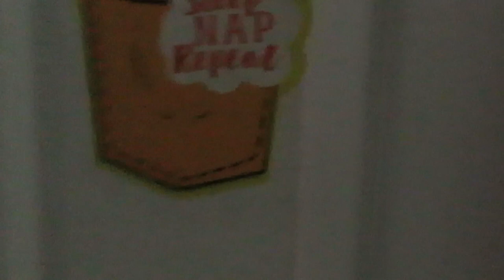Kids On Thanksgiving Break | Vlog | Arickamisha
The girls are on Thanksgiving break and they are Loving it! They really needed a mental break from remote learning-school they have been doing great in school. This is them on break I will upload this video in 2 parts please make sure you go watch the second upload.